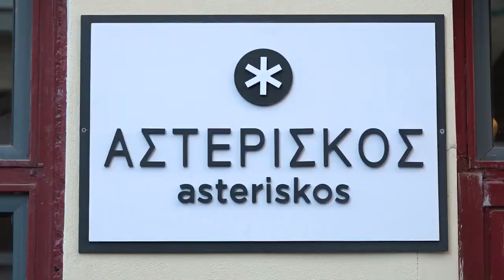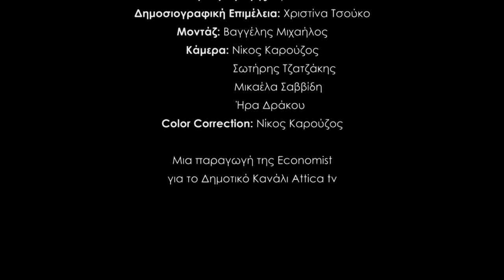attic.ART/Αφιέρωμα στη Μουσική Σκηνή - "Yet" του Paul Goodman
O Paul Goodman παρουσιάζει την δεύτερη δισκογραφική του δουλειά με τίτλο ‘Yet’ . Ένας τόπος αχαρτoγράφητης οργανικής μουσικής έκτασης, όπου στοιχεία από παλιές και νέες μουσικές παραδόσεις και ιδέες συνυπάρχουν”

Στην συνέχεια του πρώτου του δίσκου ‘Strangely Familiar’, οι συνθέσεις που εμπεριέχονται στο ‘Yet’ συνδυάζουν στοιχεία επιρροών με αποτέλεσμα την δημιουργία μίας νέας και αξιόλογης ακουστικής εμπειρίας μέσω του διαλόγου με πολλές από τις εκφάνσεις της μουσικής.

Σε αυτή την παράσταση συμμετέχουν μουσικοί που συνόδευσαν τον Paul Goodman στις ηχογραφήσεις, καθώς και άλλοι προσκεκλημένοι αξιόλογοι μουσικοί.

Paul Goodman: σάζι, λύρα
Μανωλία Κοκολογιάννη: λύρα
Θωμάς Μελετέας: ούτι
Peter Jaques: πνευστά
Αλέξης Νόνης: κρουστά
Θάνος Μπίκος: ηχοληψία